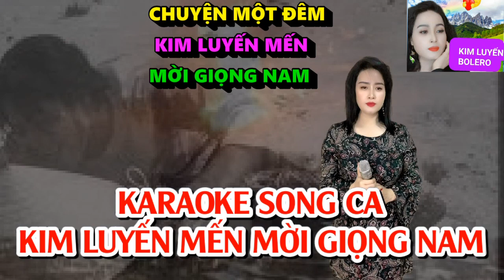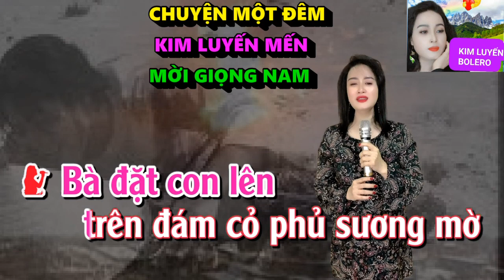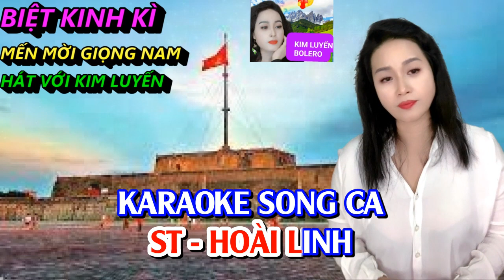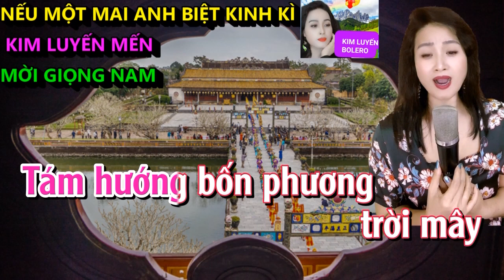Nhạc Lính - Karaoke Song Ca Thiếu Giọng Nam | Kim Luyến